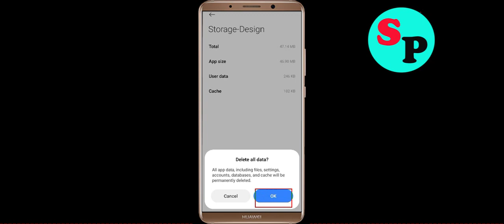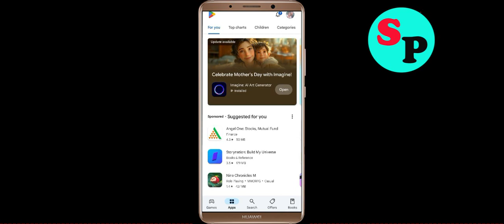Fix Infinite Design App Keeps Crashing Problem Solution in Android - Fix Infinite Design Crash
If you are faciing Infinite Design App Keeps Crashing Problem Solution in android and ios mobile phone then you are at right place. Just follow the step to fix this problem.